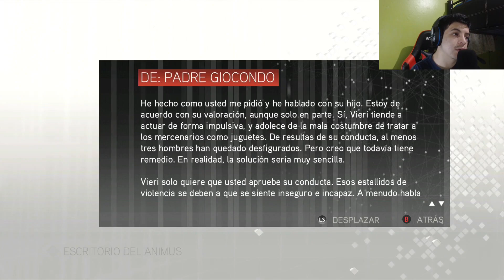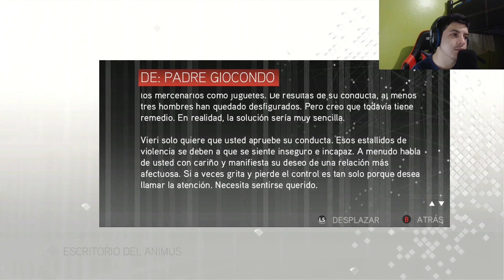La armadura de Altair | assassins creed 2 parte 7 - antoniocrash54